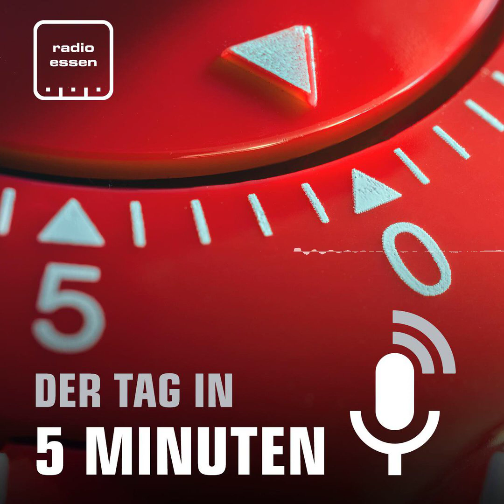#1077 Der 2. Februar in 5 Minuten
Verdi-Streik bringt Großteil der Busse und Bahnen zum Stehen. Feuerwehr Essen rückt zu vier Einsätzen aus. Neue Unterkunft für Geflüchtete geht später in Betrieb als geplant. Stadt Essen mietet Blitzanhänger. Waldflächen der Stadt Essen entsprechen den weltweit höchsten Umweltstandards.